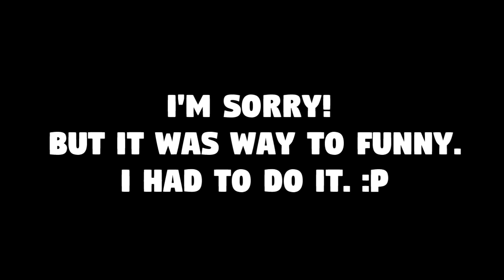Preparation phase KILL + WIN | Rainbow 6 Siege Random Moment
Well. The other team did most of the work. But you know ... kills and stuff. The fastest round I've ever played.

                     ⬇ Click to see more! ⬇

Did you enjoy this Rainbow 6 clip and want more of it? ;D